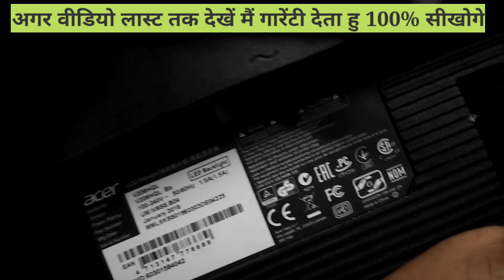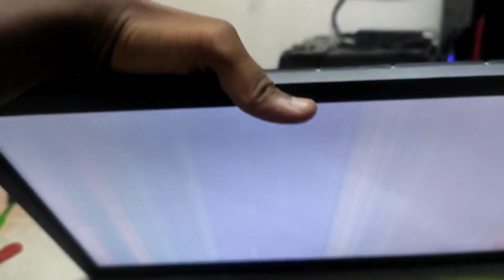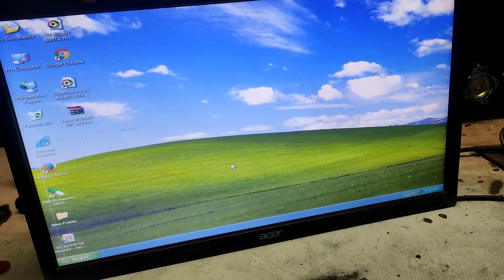Eeprom Ic बिना Flash कीये White Screen की Problem कैसे Thik करे।